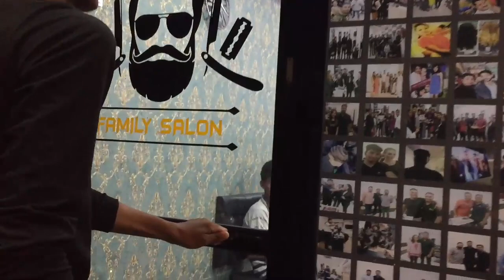A beautiful and memorable time spent in NB salon Hair transformation treatment hairstyle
best ever hair experience of NB salon hairstyle hairtransformarion keratin treatment hair colour transformation

best hair stylist in area